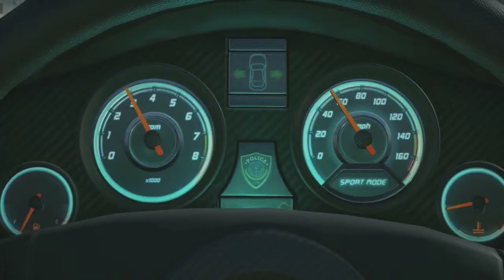BATTLEFIELD HARDLINE PROLOGUE WALKTHROUGH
Developed By: Visceral Games/DICE